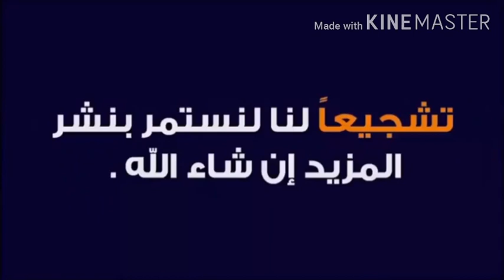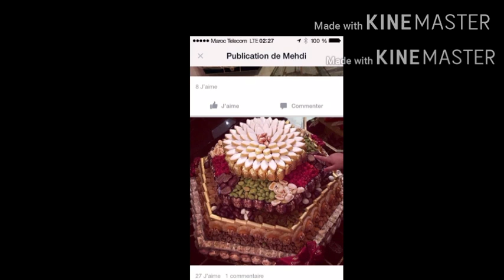لبغا يعرف شنو خصو يدي نهار الخطوبة و العرس يدخل هنا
عرس ولد